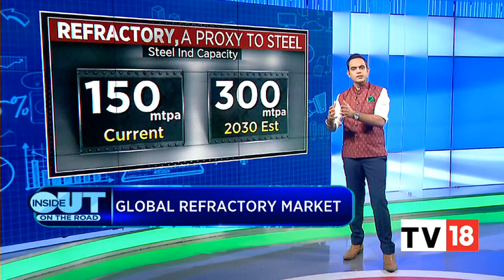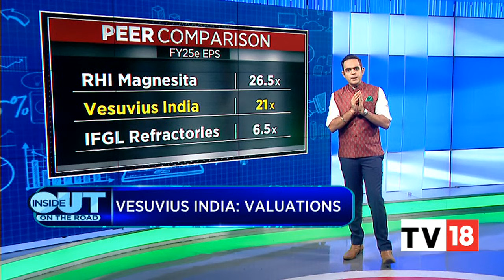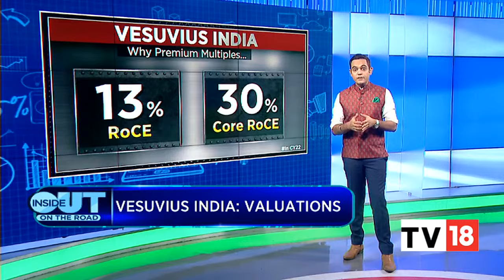In The Swotlight: Know All About Vesuvius India's Financials & Business Expansion Plans | Inside Out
In this segment of Inside Out, the swotlight is on Vesuvius India's Financials & Expansion plans. Listen in.

n18oc_business